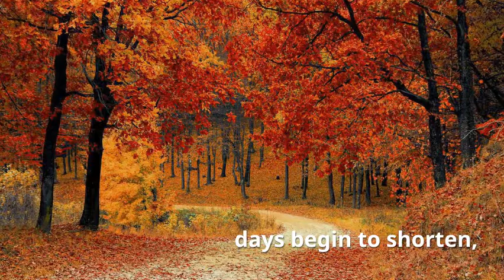Winter Skin Care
Since then we’ve received feedback from many customers who finally found relief by using Liquid Skin Salve. We’re glad to get reviews like this:

“I have suffered for years with itchy, dry skin on my legs and feet that would bother me during the night to the point of having to awaken to treat with lotion. Was told by doctors "It's just dry skin" without providing me a proven relief method that worked. Saw these products on a WNEP-TV segment. Well, I gave it two weeks use and my itchy legs do not bother me during the night as they did. I apply this twice daily (morning and bedtime) and my problem has been solved. Thank you, Dr. Sutton for your wonderful product!”

 Next time, when you go to visit grandparents, don't forget to give them the gift of healthy skin.

Sutton Family Skin Care was born out of necessity. My dry skin became cracked so often that is was painful to the slightest touch. Washing my hands after every patient, handling instruments with gloves then washing and rinsing again and again. Painful cracks on my hands were just part of the job, I told myself. I tried many creams and salves but they just did not work. I'm glad my wife Tanya tried hard to find an answer.
Being a supporter of natural compounds and doctor of bio-organic chemistry, Tanya went to the lab with a goal: to find the answer. Working with natural ingredients, she developed a liquid formula that made my skin remarkably smoother, then mended the dry cracks so the pain was relieved.

I liked that our Liquid Skin Salve is easy to apply with a fine mist spray, it goes on fast and rubs right in without a greasy or waxy feel. I also really liked how it’s moisturizing properties stayed on my skin even after washings. I couldn’t find this in any other products I've tried before.

But the best part is that it works! Right after application my skin became smoother and softer. Restoring and reinvigorating the skin, in one week I saw my shallow cracks recovered and the pain was gone. Within a few weeks, my deep cracks disappeared.

This is how Sutton Family Skin Care began. A story of love. A story of family devotion. A story of renewal. And now we are happy to share this love with you!